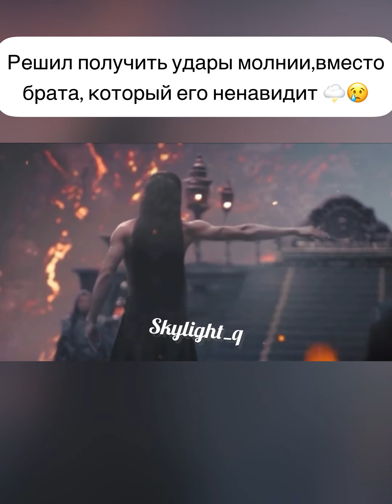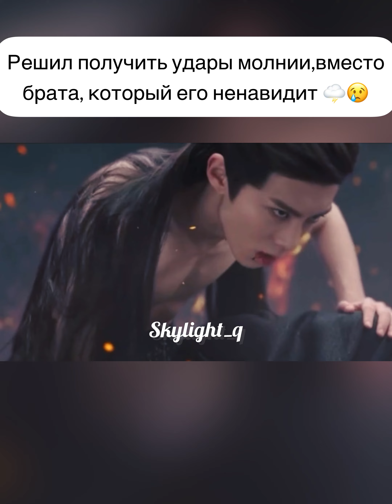💫 Дорама: Разлука Орхидеи и Повелителя демонов.